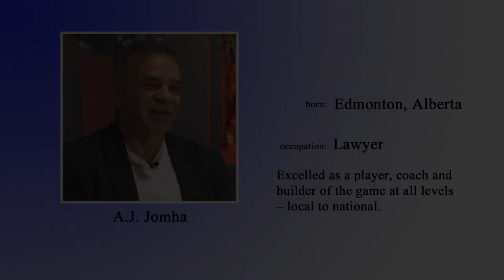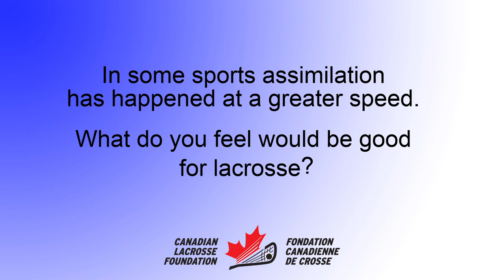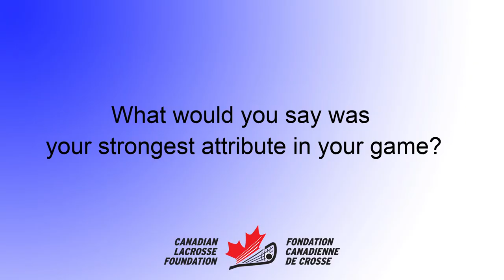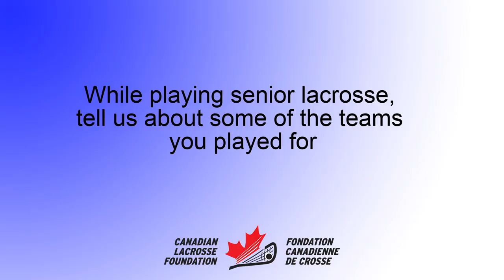Lacrosse Legend - A.J. Jomha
A.J. Jomha is one of the great lacrosse people to come out of Alberta. He has excelled as a player, coach and builder of the game at all levels – local to national. Jomha started his time with the game in Edmonton’s minor program. As a player he was on the 1979 Alberta team that hosted the Minto Cup. Many players of that team would go on to win the first ever Founders  Cup by Alberta in 1980.

He went on to coach the 1985 Alberta entry into the Canada Games. He would later coach at the Junior B, Junior A and Senior B levels, winning a number of national championships along the way. He made his mark at the pro level serving as a scout for the Toronto Rock and Assistant Coach for the Edmonton Rush. He would advance to the position of Director of Lacrosse Operations for the Rush.

At the Lacrosse Canada Board level he has served as Box Sector Chair and Director of National Championships as well. Jomha also played a strong role in the development of the Rocky Mountain Lacrosse League featuring teams from Saskatchewan, Manitoba and Alberta.